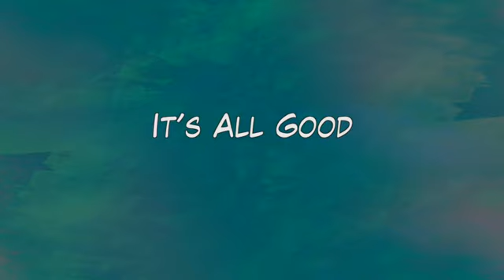Military Moves: A Kid’s Story - It’s all good [Episode 5]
All moved and settled in. Find out how Darien’s doing. Check out Darien’s older brother Alejandro’s story in MKC Moves: A Teen’s Journey.